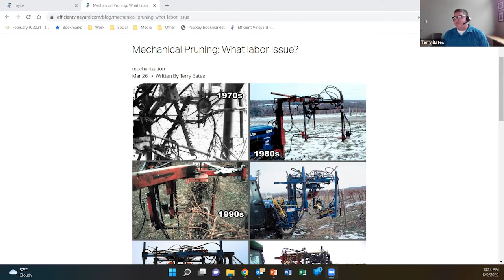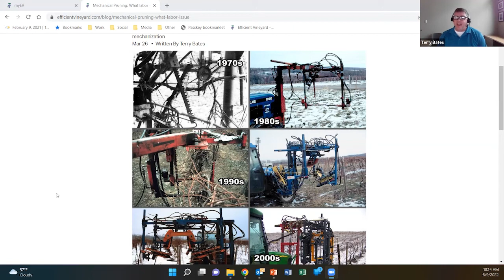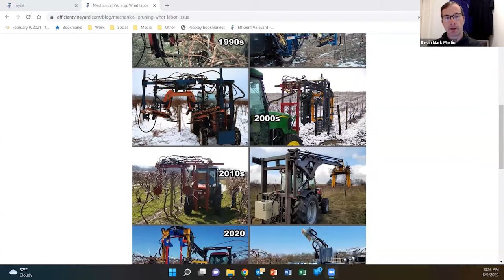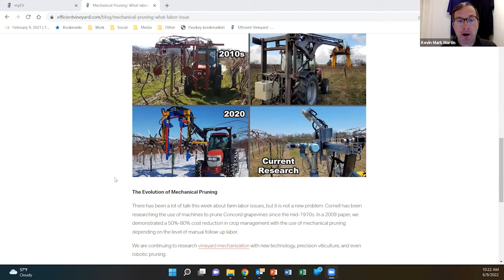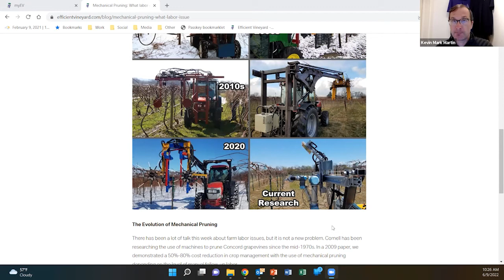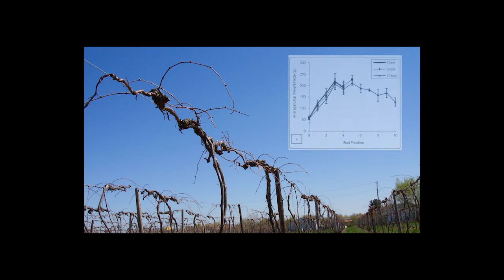Between The Vines S2E23: Improving Pre-Pruning Efficiency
Guest, Dr. Terry Bates joins the pod to discuss research to improve the efficiency of mechanization. You might just see some blades hanging off the side of the tractor. However, work that began in 1970 has evolved. While we don’t have robots just yet (he’s working on that), techniques to improve bud quantity and quality are increasing the speed of both hand follow-up and mechanical pruning. This evolution is both timely and valuable as the region experiences a labor shortage.